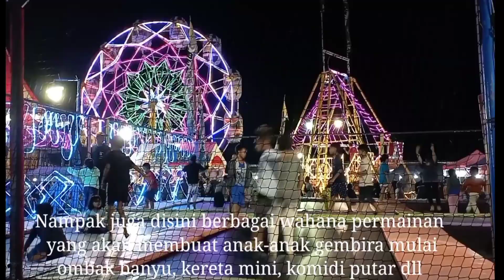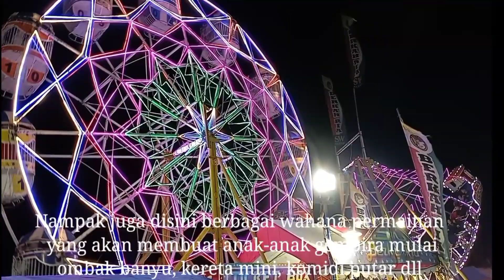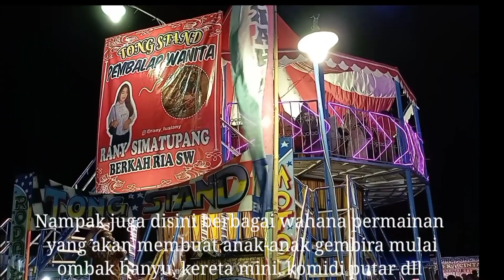Pasar malam diserbu pengunjung